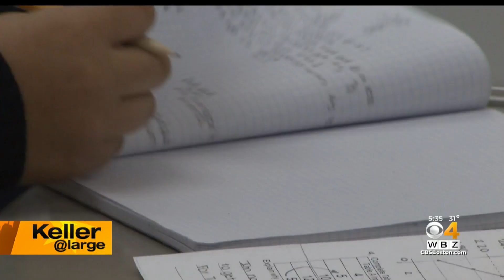Keller @ Large: Parents are in the dark about how COVID affected learning